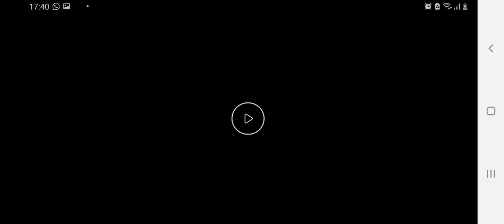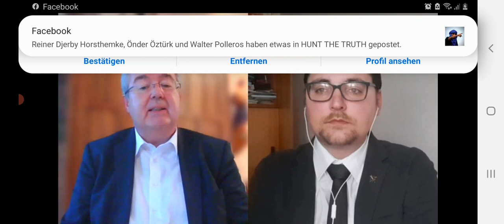Zemrosser Walter (LFA) Interview